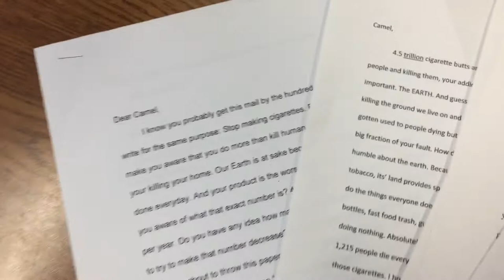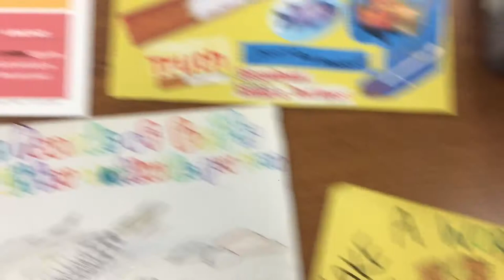Cigarette Litter Project - ATOD Activity in Health Class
An advocacy project that examines the world's number one litter problem: cigarette butts.

Students have the chance to choose between two options in order to draw awareness to cigarette litter. From there, students take on a marketing role for the assignment and are encouraged to put a personal touch on their letter and/or advertisement.

ENVIRONMENTAL HEALTH
Cigarettes continue to be a huge issue worldwide. The butt end of one cigarette weights mere ounces, but in total, they cause major issues for our environment, water, and animals-- including us humans. :(

We are already running out of places to dump garbage, but these aren't even thrown away. Ever see cigarette butts lined up along sidewalks or curbs on the street, or even in parks and playgrounds? They are littered everywhere.